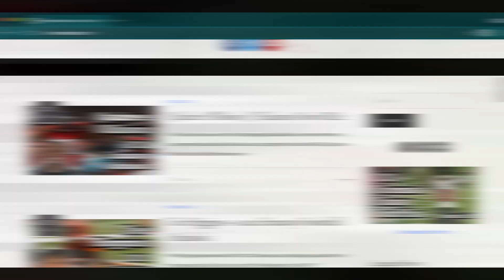Chris Evans THE NEW GIO BERNARD?! // Bengals Pass Catching Back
Chris Evans made the 53-Man Roster as the Bengals new pass-catching back. Can he find his way to fantasy relevance year one for Cinci. Tune in to find out.

0:00 - Beginning
0:18 - Introduction
0:30 - FREE 2021 Redraft Draft Kit
0:55 - Chris Evans Breakdown